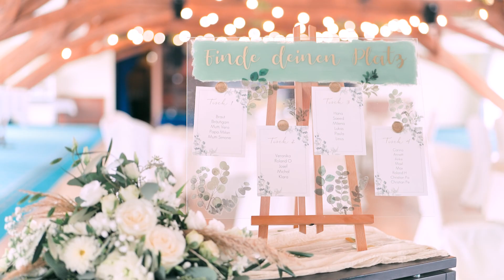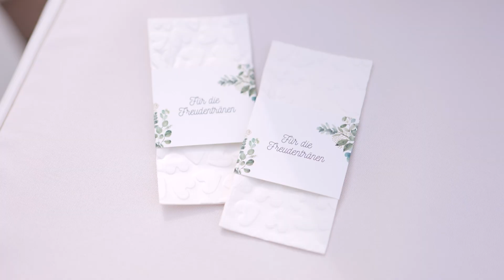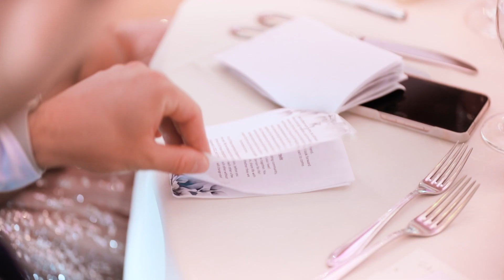Alena & Kevin Wedding Highlight Film